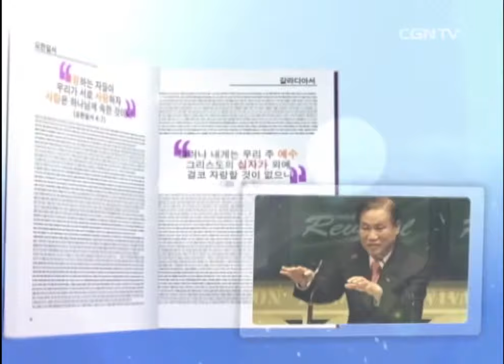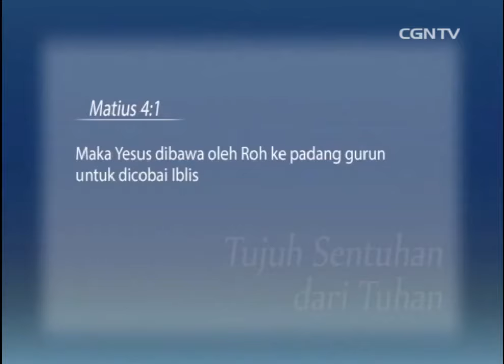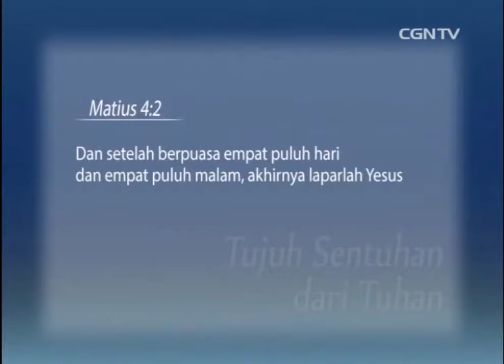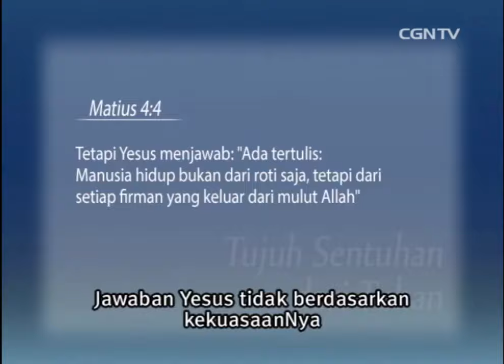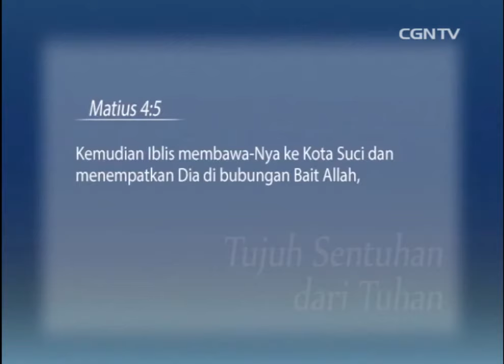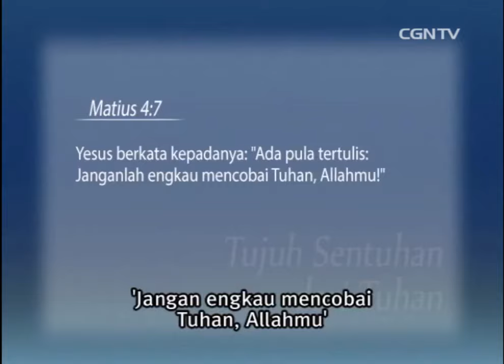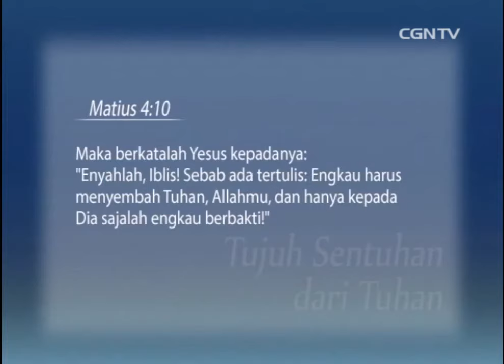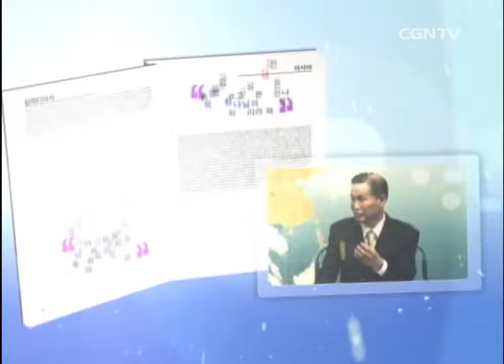[Khotbah] Sentuhan Firman @ Ha Yong Jo - 8